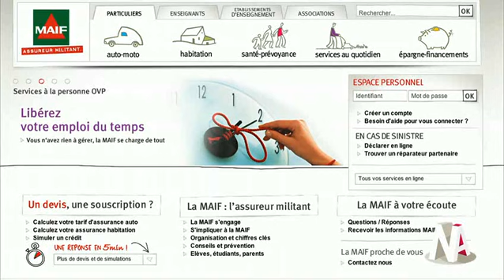Interview des Présidents Macif et Maif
Interview du Président Macif (Gérard Andreck) et du Président Maif (Roger Belot).